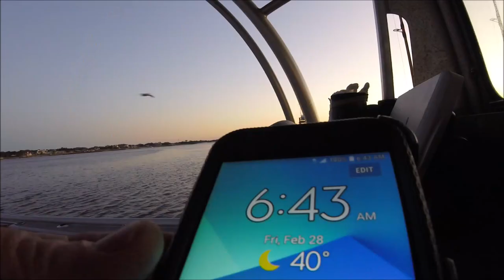HOW TO CATCH JETTY TROUT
"JETTYWOLF LIVE" leap year! 2/28/2020

💖FISH THE CORRECT TIDE. GET REWARDED❗

📞📞 call Capt Dave.
for personal, private, sport fishing at it's finest
Jacksonville, Florida

THE JETTYWOLF, 26' ALLOY PLATE CENTER CONSOLE. MOST FAMILY FRIENDLY. 12 MONTHS A YEAR 7 DAYS A WEEK, YOUR FULL TIME GUIDE SINCE 1996.